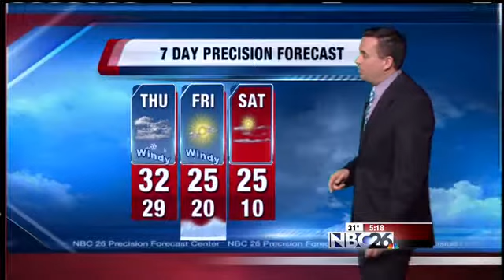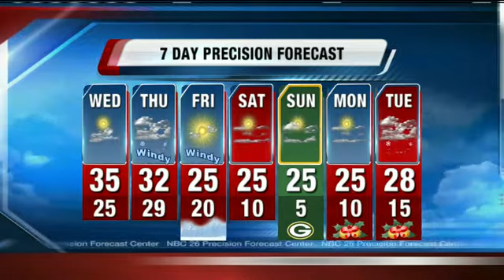Major Winter Storm to Move into NE Wisconsin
Some locations could get a foot of snow or more before the storm moves out on Thursday. Watch Cameron Moreland's Forecast.